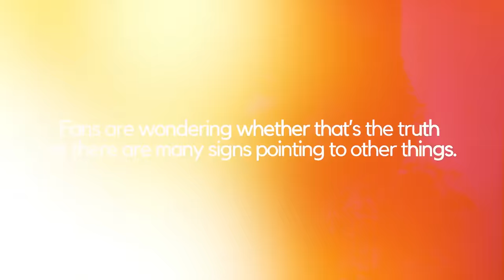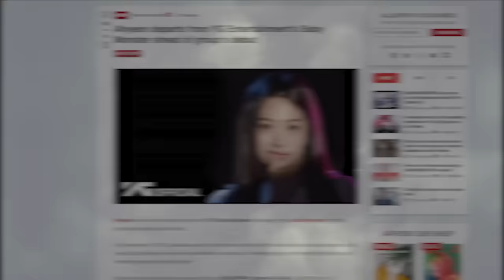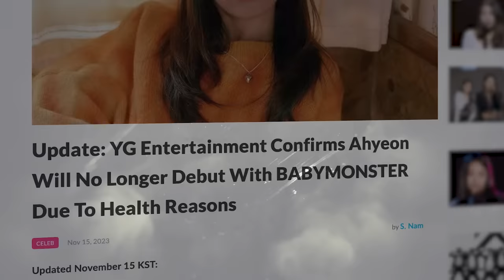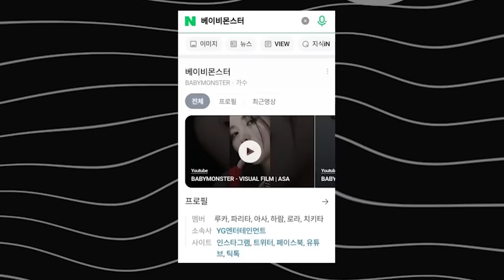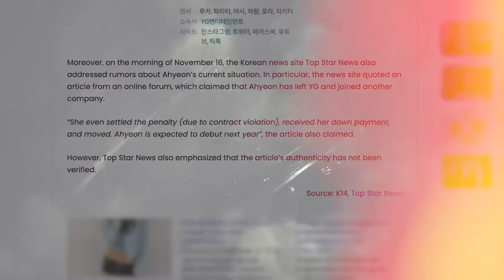What Really Happened to Ahyeon from Babymonster!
Ahyeon's situation with Babymonster is far from easy to understand. From plastic surgery rumors to hints that she actually left the group and YG is just lying, the situation is super messy.